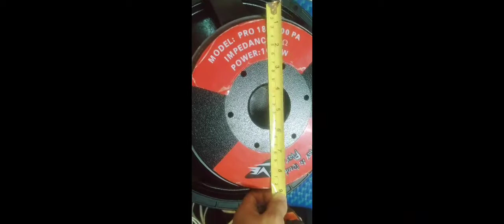UNBOXING SPEAKER LIVE PRO18-1000PA live speaker live power Bass driver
📷 Background:
YouTubers Music has licensed the background used in this video from Shutterstock

 In this video we unbox a LIVE PRO18 1000 watts speaker